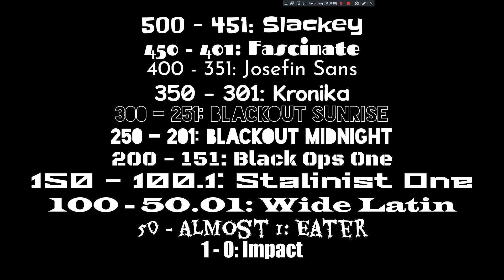Fonts planned for SwampAttackCrocodile UTTP THDTC TSPL’s 50K BTNL